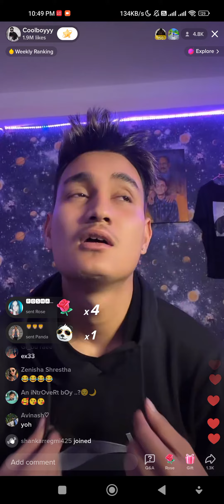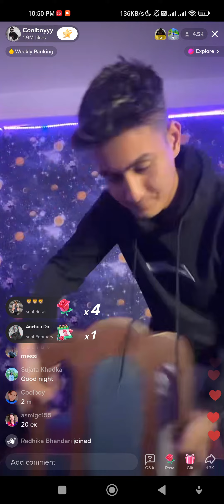voli game hudai xa rey najik vaya herna gaidinu hai ❤️❤️⚽⚽⚽